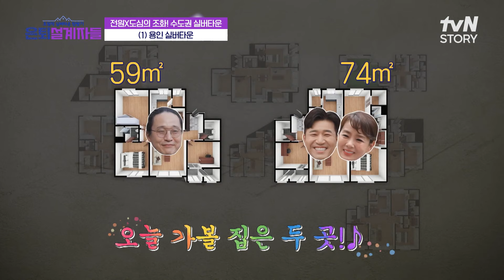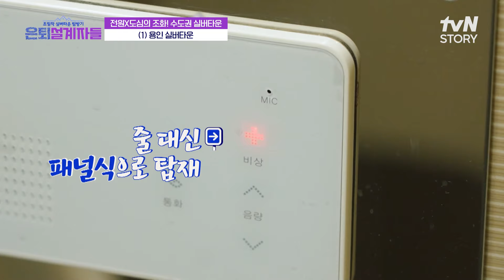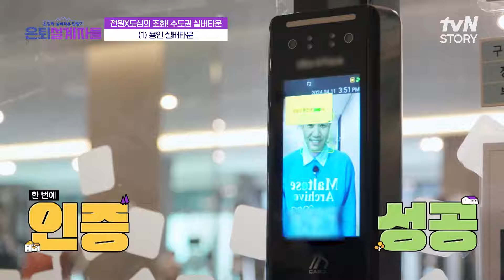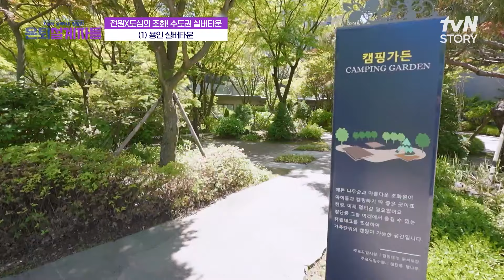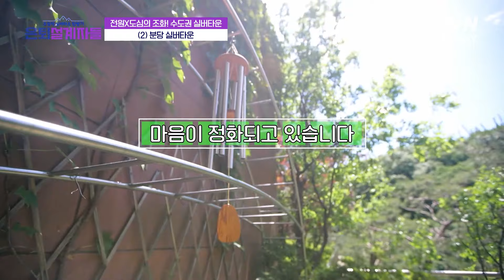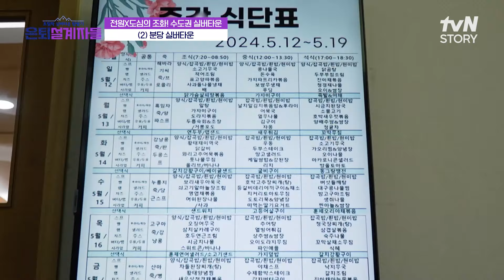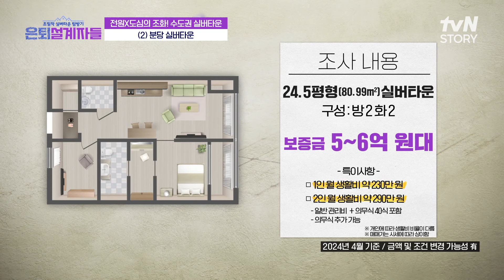[실버타운 모음.zip] "산이 쫘악~ 보이고" 전원🏕과 도심의🌇 적절한 콜라보! 수도권 실버타운 살펴보기 은퇴설계자들 EP.6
꼭 필요한 정보만 모았다! 용인 VS 분당 실버타운 비교!

{은퇴설계자들}
✅ [금] 저녁 8시 20분 tvN STORY